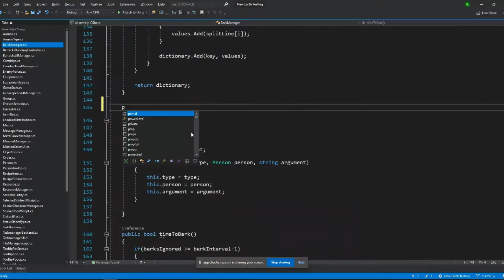Vil du gå til Spiludvikling og Programmering?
Tjek Ungdomsskolens nye fritidshold ud. Her kan du lære at programmere dine egne spil. Find holdet på fritid.ungdomsskolen.com i kategorien Medie & Teknologi og tilmeld dig. Vi glæder os til at se dig!